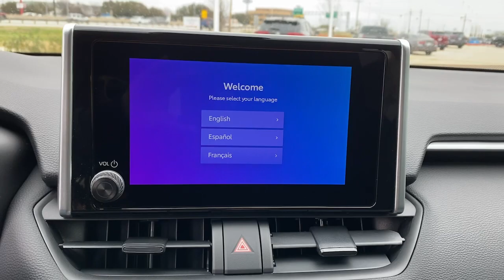2023 Toyota RAV4 Lewisville, Dallas, Carrollton, Richardson, TX PC221588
Ice Cap New 2023 Toyota RAV4 LE available in 1547 S. Stemmons Freeway, Lewisville, Texas at Lone Star Toyota. Servicing the Lewisville, Dallas, Carrolton, Richardson, TX. area.

1547 S. Stemmons Fwy

White 2023 Toyota RAV4 LE FWD 8-Speed Automatic 2.5L 4-Cylinder DOHC Dual VVT-i Cloth.brbrRecent Arrival! 27/35 City/Highway MPG
Axle Ratio: 3.177|17 Steel Wheels|Front Bucket Seats|Fabric Seat Trim|Radio: AM/FM/XM Audio System|4-Wheel Disc Brakes|6 Speakers|Air Conditioning|Electronic Stability Control|Front Center Armrest|Spoiler|Tachometer|ABS brakes|Brake assist|Bumpers: body-color|Driver door bin|Driver vanity mirror|Dual front impact airbags|Dual front side impact airbags|Four wheel independent suspension|Front anti-roll bar|Front reading lights|Illuminated entry|Knee airbag|Low tire pressure warning|Occupant sensing airbag|Outside temperature display|Overhead airbag|Overhead console|Panic alarm|Passenger door bin|Passenger vanity mirror|Power door mirrors|Power steering|Power windows|Radio data system|Rear anti-roll bar|Rear seat center armrest|Rear window defroster|Rear window wiper|Remote keyless entry|Speed control|Speed-sensing steering|Split folding rear seat|Steering wheel mounted audio controls|Telescoping steering wheel|Tilt steering wheel|Traction control|Trip computer|Front beverage holders|AM/FM radio: SiriusXM|Exterior Parking Camera Rear|Auto High-beam Headlights|Emergency communication system: Safety Connect (10-year trial)